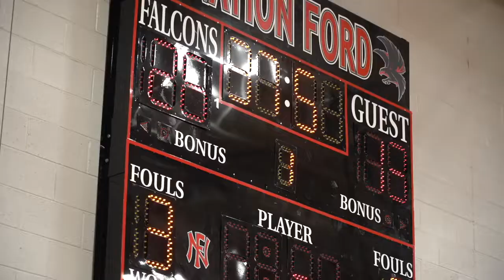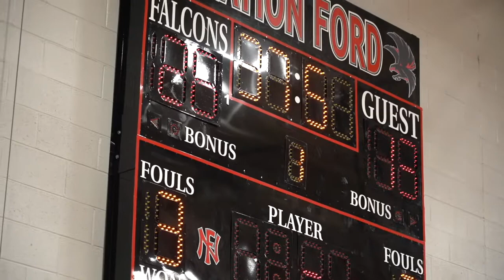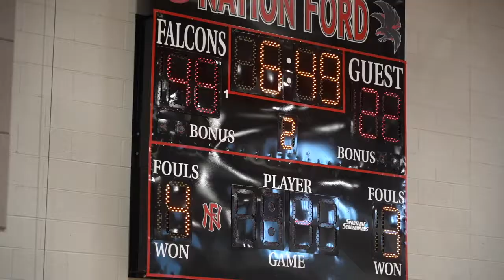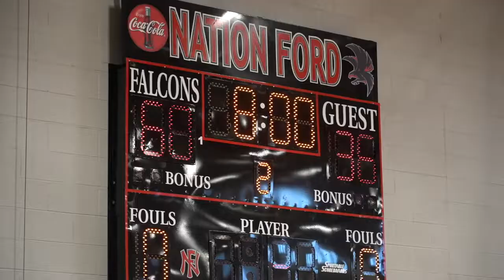6-1-19 Team CP3 2022 v Team Loaded Ray 16U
6-1-2019 Phenom Hoop Report JMAC Showcase